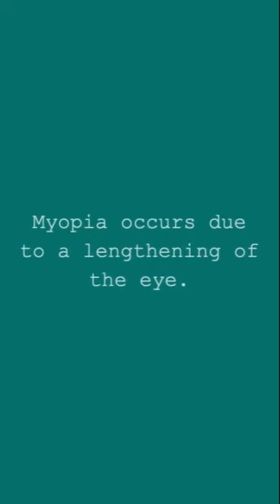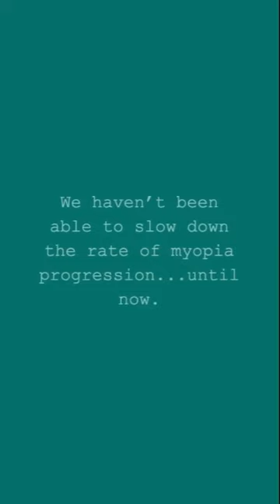Myopia Management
Learn what causes myopia, why it’s a health risk, and what you can do to slow it down.